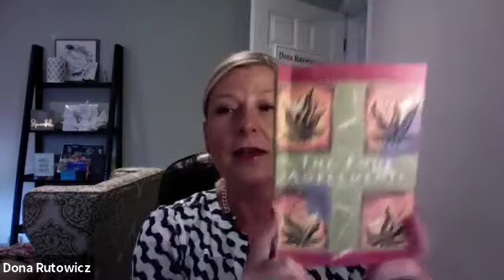The Four Agreements: Be Impeccable With Your Word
Part I of Don Miguel Ruiz's "The Four Agreements": Be Impeccable With Your Word